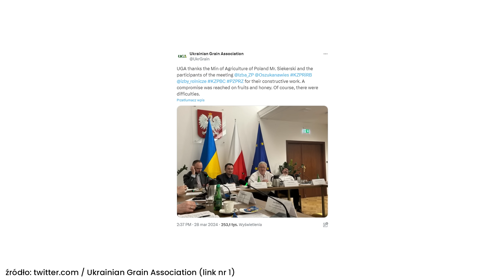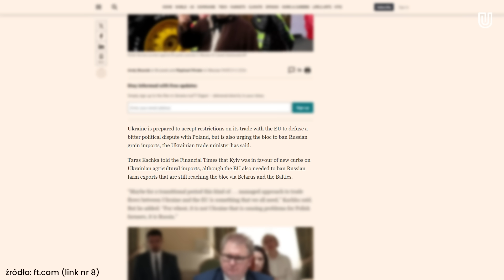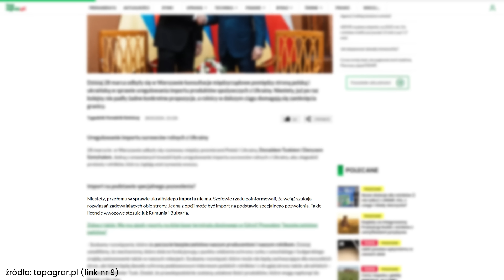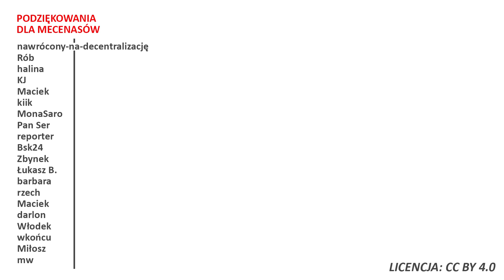Co się stało Michałowi Kołodziejczakowi? Trudne negocjacje z ukraińską delegacją!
⬇️Rozwiń opis⬇️
✉️ Ludzie listy piszą
💝 Apeluję o kulturę w komentarzach